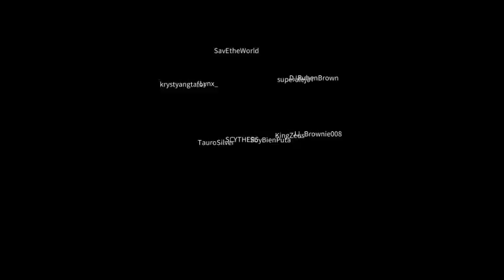C.D bamo a mancear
mi skype
benjax500